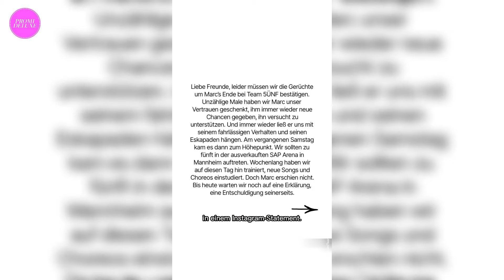Jay Khan: Deutliche Worte an Marc Terenzi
Jay Khan macht Marc Terenzi eine klare Ansage.

Die beiden Sänger gründeten 2021 gemeinsam die Boyband Team 5ünf. Zusammen mit drei weiteren Bandkollegen veröffentlichten sie mehrere Singles sowie ein Album und traten auch in TV-Shows auf. Vor einigen Tagen wurde Marc Terenzi allerdings aus der Band geworfen. Den Grund dafür schilderte die Gruppe in einem Instagram-Statement.